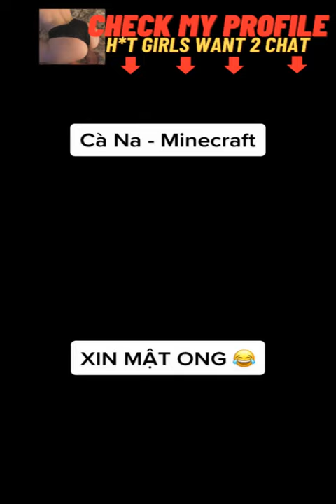How to Make Armor and Weapons in Minecraft#shorts